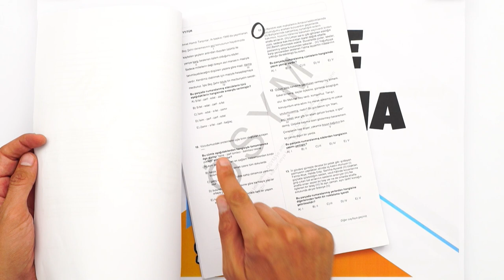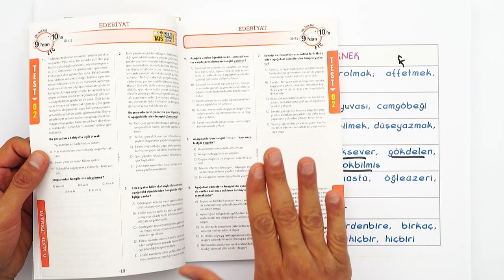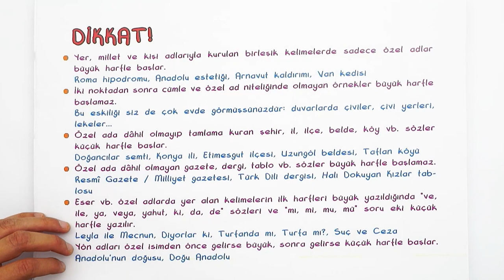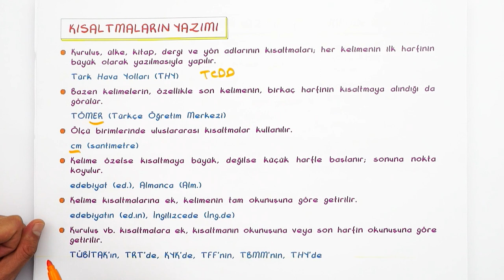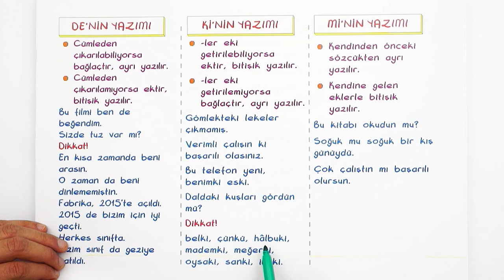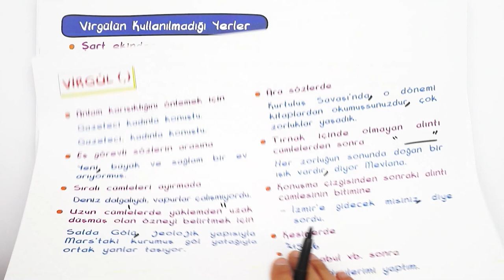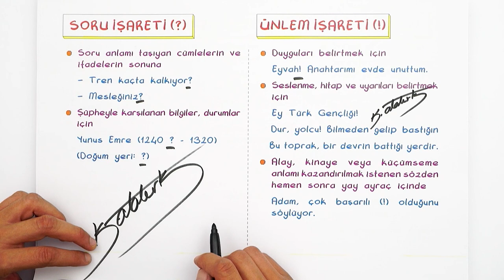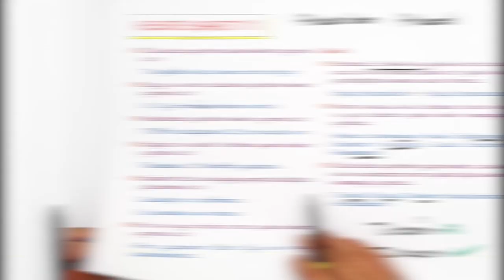Yazım ve Noktalama | 9'dan 10'a Hazırlık Kampı ✍🏻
9'dan 10'a Hazırlık Kampı devam ediyor! 9. sınıf konularını tekrar ederek 10. sınıfa bomba gibi hazır. olacaksın. Edebiyat dersinde bugün, sizlerle beraber ''Yazım ve Noktalama'' konusunu öğreniyoruz. Sakın kaçırma! 😎